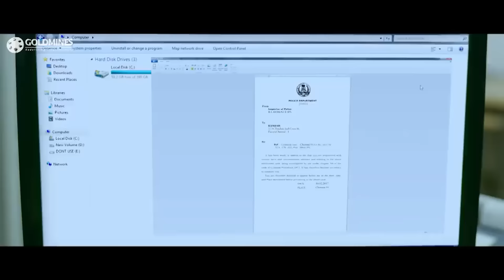Sketch climax Murder Plan Scene | Vikram Action Scene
Watch Sketch climax Murder Plan Scene | Vikram Action Scene